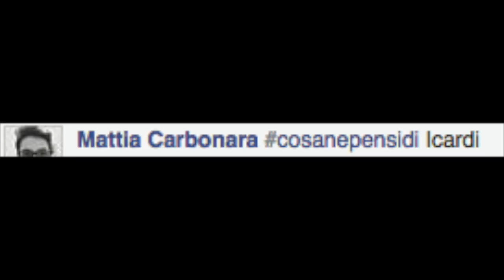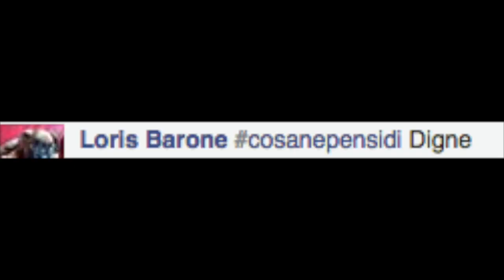COSANEPENSIDI... DYBALA E BALOTELLI? #1